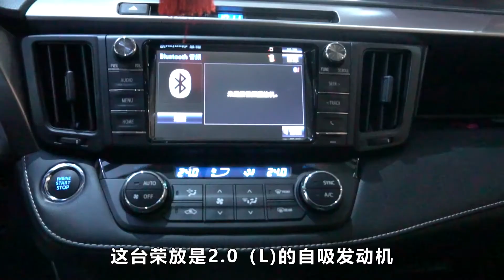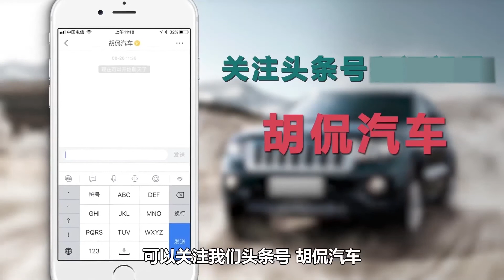市场上很火的丰田SUV荣放，品质好保值高，日常家用很香